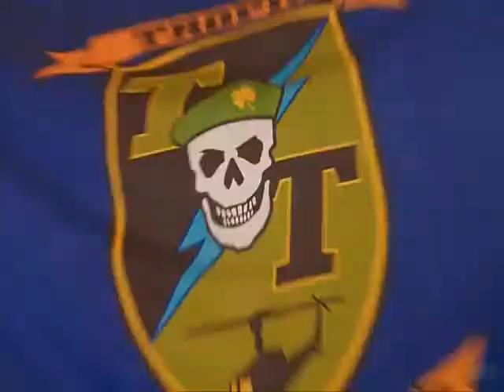Survive!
Tropic Thunder Tribute